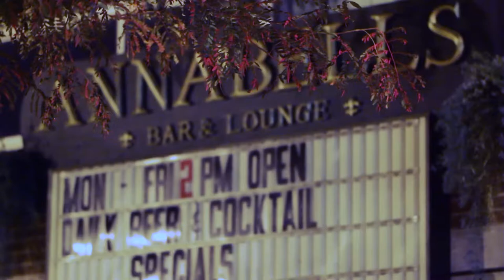CouchRokr 2020 Detention Live form Annabelles Akron Ohio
Detention live from Annabelles in Akron Ohio.  This years version of PorchRokr 2020 went virtual due to Covid-19.  Now the event is called CouchRokr.  Sit back and enjoy the show.